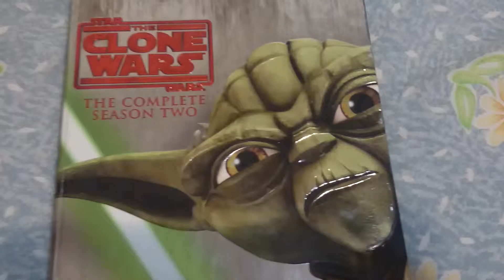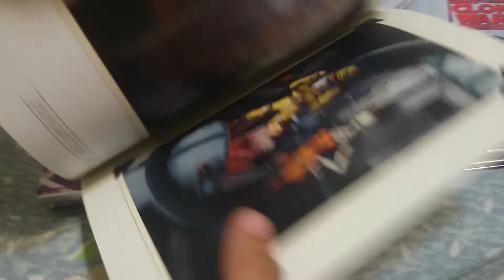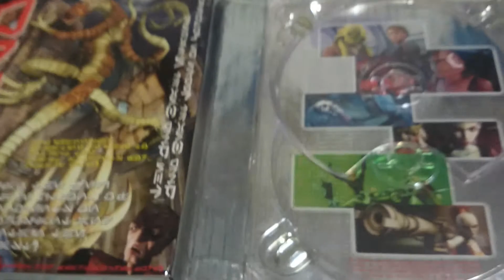Unboxing seg temporada starwars blu ray